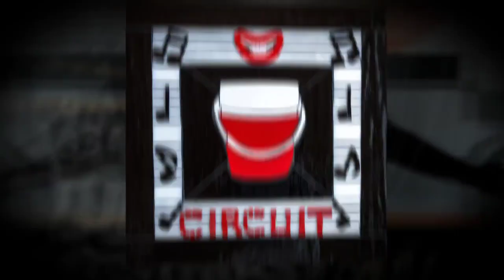Maria Ortiz-Haynes - Against All Odds! International Art Exhibition Artist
"Against All Odds!" International Art Exhibition runs from February 3 - April 30, 2024.  Art for Black History Month and beyond. This video inspires people of all cultures to support the arts.  We celebrate the determined spirits who rose above hatred and discrimination to pave the way for future generations. This is an opportunity for us all to honor strength within Black people who against all odds found a way to enhance humanity.

"Against All Odds!" has the purpose of educating and inspiring people.  It  celebrates Black invention, creativity, and the rich wellspring of African American culture. It honors the determined spirits who rose above hatred and discrimination to pave the way for future generations.

Throughout history, African Americans (and all the diaspora*) have faced immense adversity and obstacles due to racism, discrimination, and oppressive systems designed to limit their potential. Despite this, Black people have made remarkable achievements and contributions in every field - from science and technology, to arts and culture, to business, politics and more.

Renowned African-American stained glass mosaic artist, Maria Ortiz-Haynes, weaves a vibrant tapestry of cultural richness through her visually stunning creations. Maria’s art speaks to the resilience of the African diaspora, blending ancestral motifs with contemporary expressions. Rooted in the traditions of stained glass, her work transcends boundaries, infusing each piece with a profound narrative.

Raised in the embrace of her cultural heritage, Maria’s artistic journey mirrors the dynamic intersections of identity and history. Her mosaics serve as portals, inviting viewers to explore the depth of African-American experiences. From community installations to intimate galleries, Maria’s impact resonates, fostering dialogue and celebrating diversity.
With a commitment to social consciousness, Maria’s art not only beautifies spaces but also serves as a catalyst for conversations on heritage and equality. Through her masterful craftsmanship, Maria Ortiz Haynes emerges as a beacon, illuminating the beauty and resilience inherent in African-American narratives.

"As an African-American stained glass mosaic artist, my work is a visual odyssey weaving threads of cultural legacy, identity, and resilience. In each piece, I draw inspiration from the rich tapestry of the African diaspora, infusing traditional stained glass techniques with contemporary narratives. Guided by the rhythms of heritage, my stained glass mosaics become storytelling windows, refracting the kaleidoscope of experiences unique to the African-American journey." - Maria Ortiz-Haynes

Against All Odds! Exhibiting Artists:
Clement Bryant,
E.L. Whitley,
Edgar "Ed" Redmond,
Hubert Jackson,
Hubert "Hubie" Scemama,
Indra Persad Milowe,
Janie McGee,
Jerome Smith,
John Mark Rainey,
John R. Anderson,
Katherine E. Roundtree,
Leon J. Sheffey,
Lorraine Harris,
Maria Ortiz-Haynes,
Nikco X,
O Yemi Tubi (MOYAT),
Ntsiki Mputamputa,
Patricia A. Smith,
Prelli Anthony Williams,
Ronald Godley,
Shantelle LaTice Fuller,
Stephen Perrone,
Steven Paul Lester,
Timothy Myers,
Wendy Kraft,
Wm (Bill) Jones
Xavier Thomas